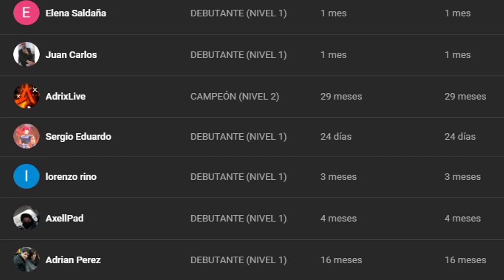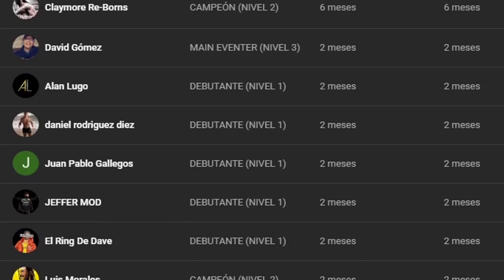WWE Day 1: Roman Reigns vs Brock Lesnar (Universal Championship)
ROMAN REIGNS VS BROCK LESNAR EN DAY 1 🔥  El próximo 1 de Enero de 2022 Brock Lesnar tendrá su revancha contra Roman Reigns por el título Universal.